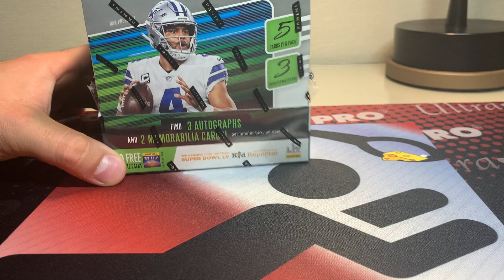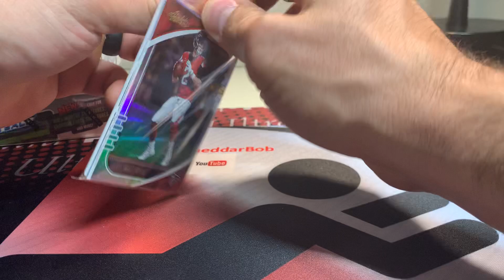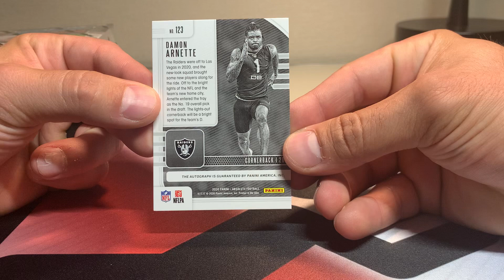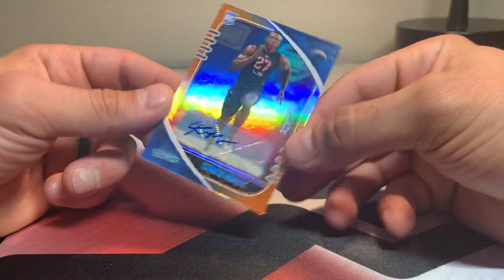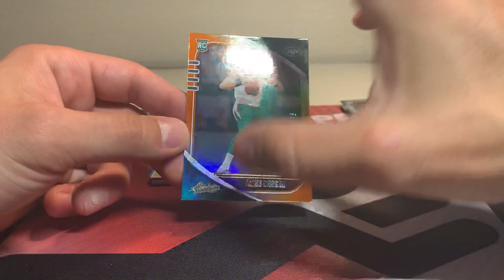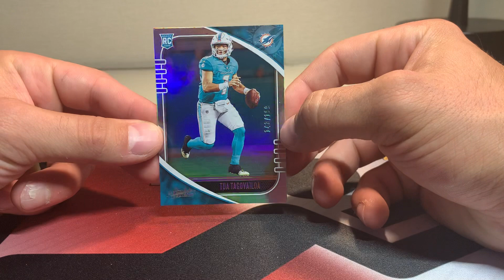2020 Absolute Football 🏈 Big Hit! 🧀📈 🔥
Come kick it with the BCB fam and grab a spot in the next CheddarBob Break with BuckCityBreaks